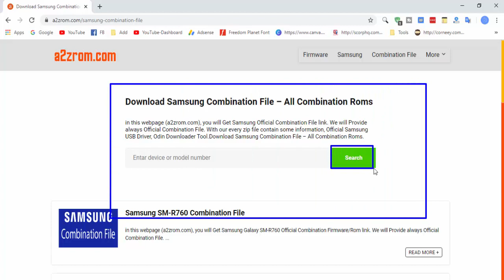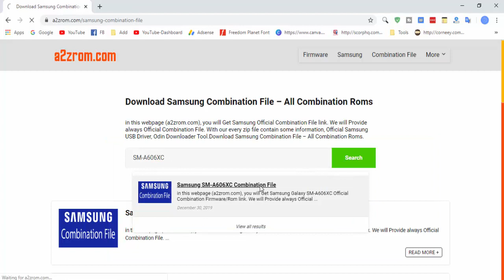Download Samsung SM-A606XC Combination File | Firmware | Flash File